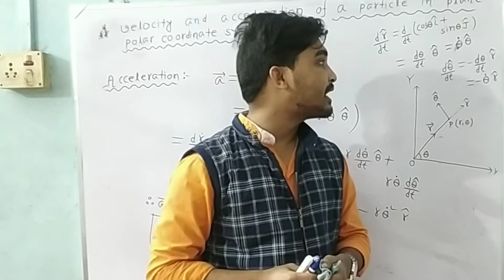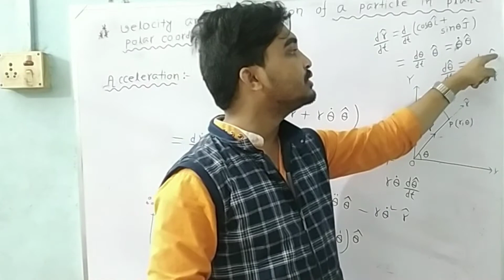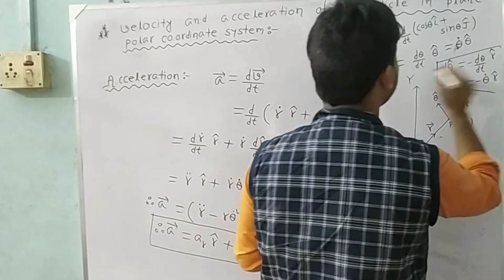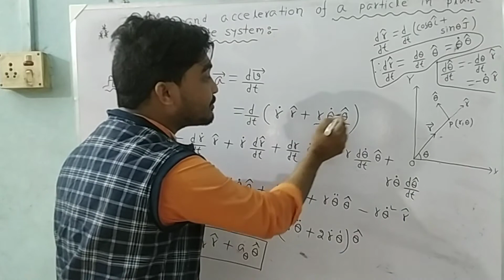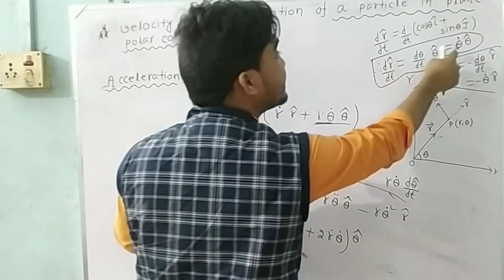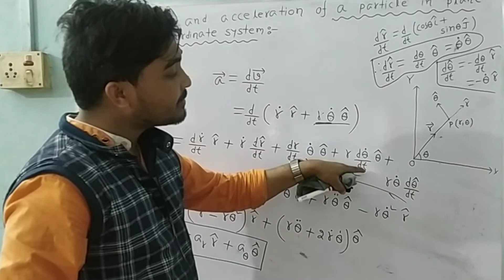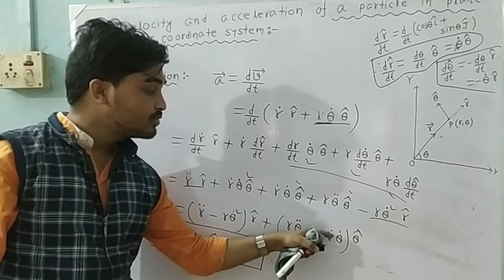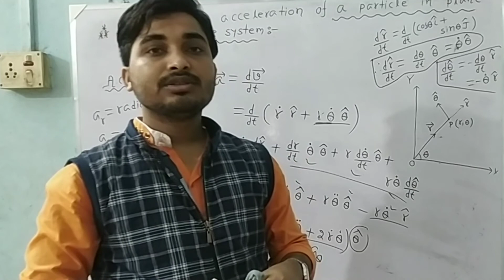Mechanics::Coordinate system (Part-04) by Nadir sir